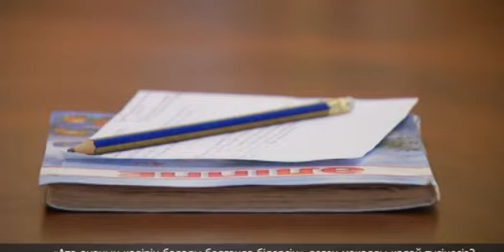Мақал мәтел Ата ананың қадірін балал болғанда білерсің Асыл арна